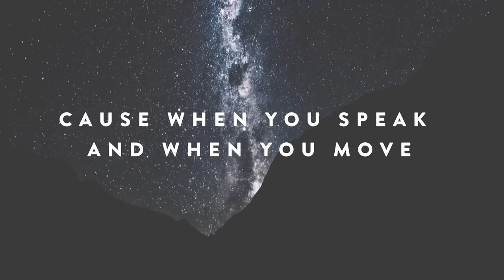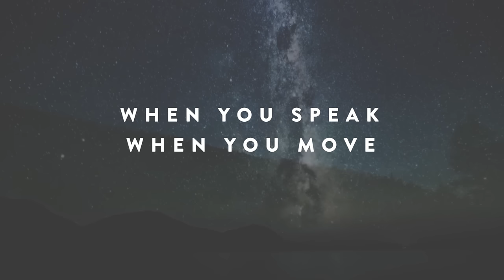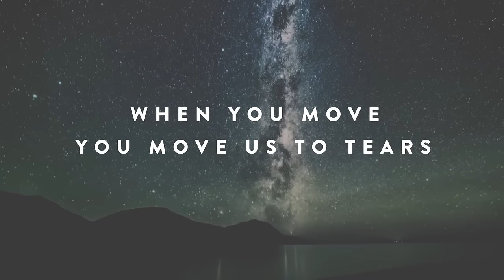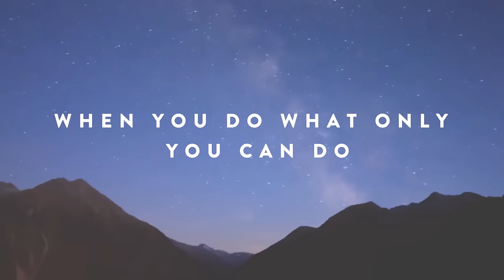Meredith Andrews - Spirit Of The Living God (Official Lyric Video)